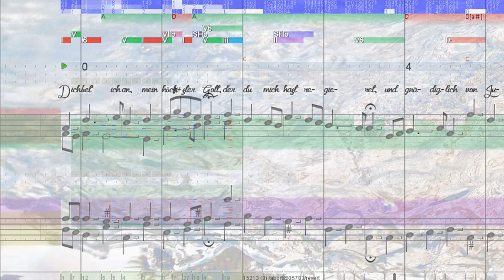BWV 449 Dich bet' ich an, mein höchster Gott